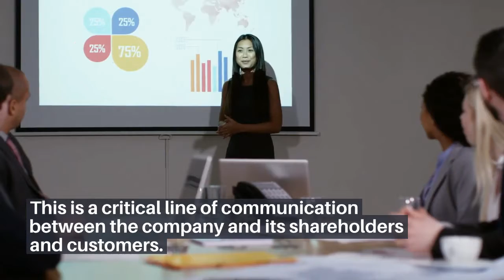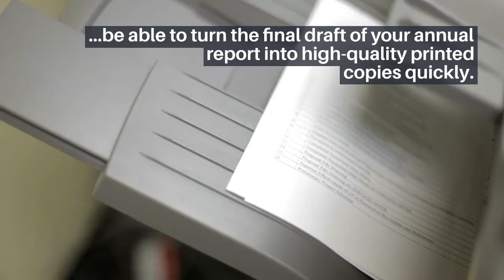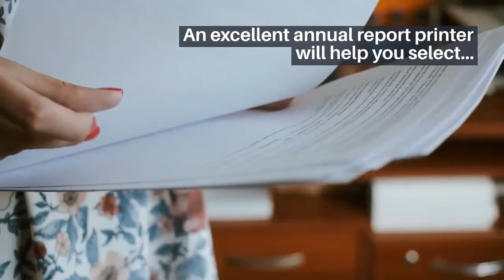5 Things to Look for in a High Quality Annual Report Printing Services Company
One of the most important public-facing documents that businesses produce is the annual report. This is a critical line of communication between the company and its shareholders and customers. Because of this, it has to make a great impression. One of the best ways to make a great impression is to deliver a high-quality printed annual report that is bound professionally and uses color and design to tell the readers an important story.

InstantPublisher has considerable experience producing, printing, and binding annual reports. Our experience with book printing services provides the right blend of skills necessary to produce world-class annual reports.